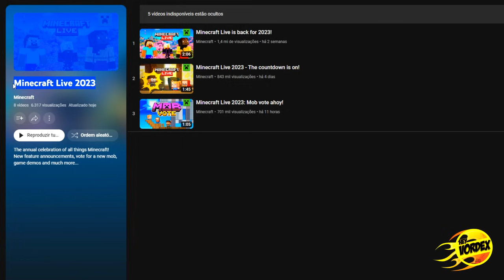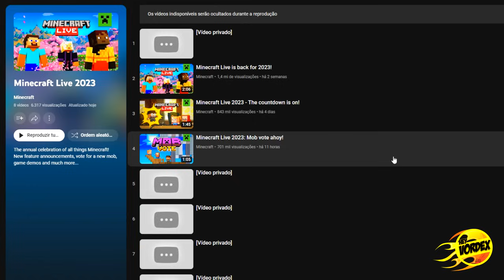MINECRAFT LIVE - NOVOS RUMORES? 3 ANIMAIS MUITO COMENTADOS NA COMUNIDADE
Hey, pessoal!

Neste vídeo vocês conferir três criaturas que estão sendo comentadas como possíveis criaturas que serão reveladas para a votação de mobs do Minecraft Live.